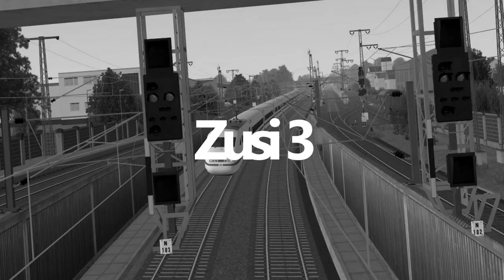Train Station Renovation #01 First Job *PC/HD/DE*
★ LET'S PLAY  ★
↓ INFOS !! ↓

◄|╌╌╌ 〉› Beschreibung ‹〈 ╌╌╌╌|►
In Train Station Renovation you play as a renovation company specialised in restoring railway stations. The game is set in abandoned and destroyed train stations, you will start with small rural ones to ease in and eventually be challenged with sprawling train stations in metropolitan areas. The game is divided into 10 maps (stations) which gradually teach you new mechanics and help you manage different working environments. Each station needs to be cleaned, fixed and decorated with items and equipment to bring it back to life.

► CPU: Intel Core i5 4690
► Mainboard: ASUSTek H81M-C
► Arbeitsspeicher: 16 GB G.Skill
► Grafikkarte: NVIDIA GTX 1080
► Monitor: U28E590 4K Monitor
► Lenkrad: Logitech G29
► Kopfhörer: Sennheiser TR175
► Mikrofon: Auna MIC